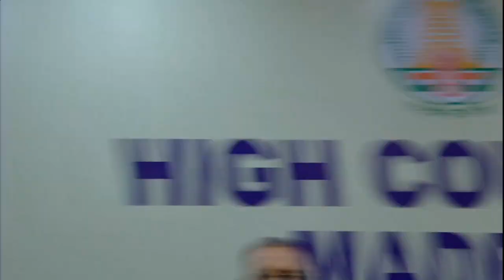FAREWELL ADDRESS BY LEARNED AG TO HON'BLE THE CHIEF JUSTICE, HIGH COURT MADRAS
FAREWELL ADDRESS BY THE LEARNED ADVOCATE GENERAL TO HON'BLE THE CHIEF JUSTICE AMRESHWAR PRATAP SAHI,
CHIEF JUSTICE, HIGH COURT, MADRAS.